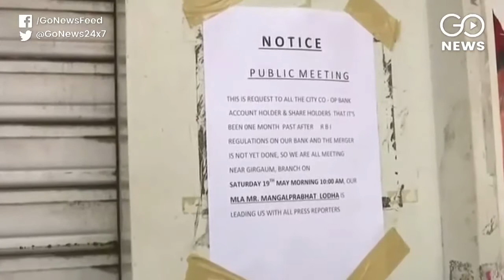JJ Hospital Doctors Protest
Over 400 resident doctors from JJ Hospital in Mumbai have been on a protest for the last three days, against assault by patient's family, seek implementation of security system